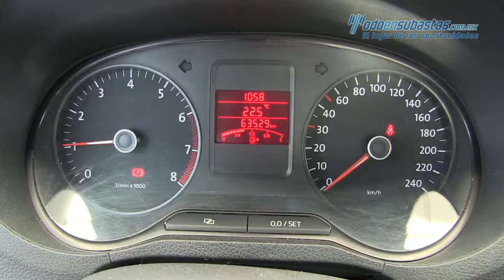Volkswagen Vento 2014 - 083134